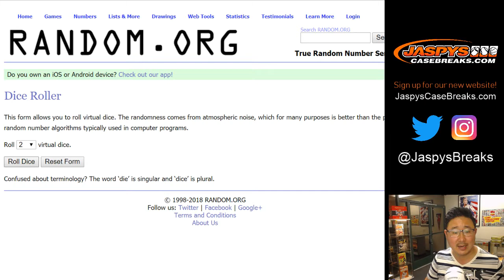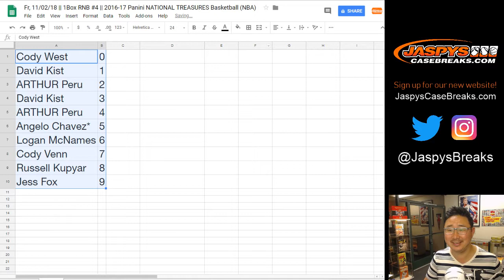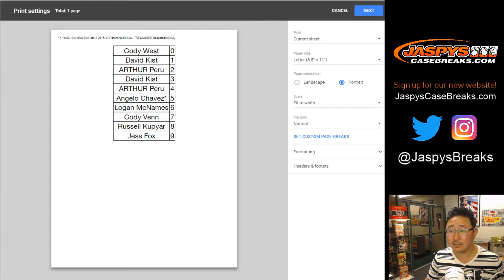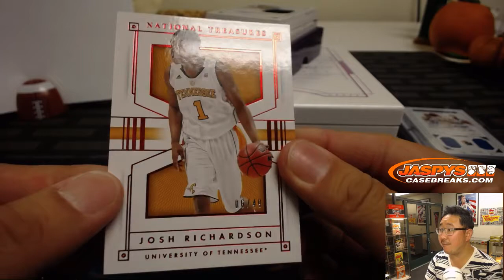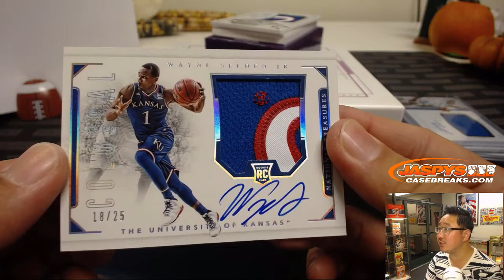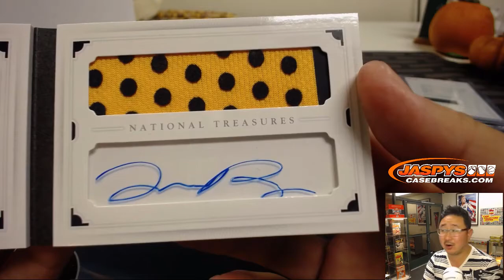Fr, 11/02/18 || 1Box RNB #4 || 2016-17 Panini NATIONAL TREASURES Collegiate Basketball (NBA)